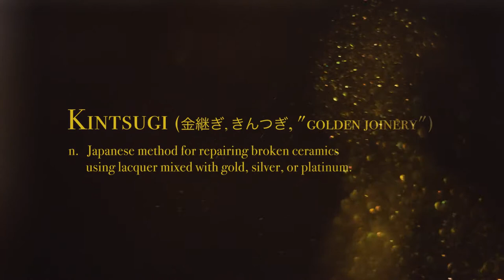Introducing Kintsugi Hope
Kintsugi Hope - Discovering treasure in life's scars

At the end of the day, we are all broken and it is as we admit to our brokenness that's when true healing begins. Kintsugi Hope exists to provide safe and supportive spaces for those who are struggling with  mental and emotional health challenges.

We are going to be doing this by running Kintsugi Hope groups, in coffee shops, in hospitals, in churches, in communities, in prisons where people can journey with each other, sharing in their common humanity.

To provide resources on things we don't often talk about like anger, depression, anxiety, shame and perfectionism. We are going to work internationally with those who struggle with their mental health due to poverty, war and trauma. We want to act as an advocate for those in Westminster.

Kintsugi Hope is a brand new charity. We need you to stand with us. Would you consider supporting us each month to help us help others discover treasure in life's scars?